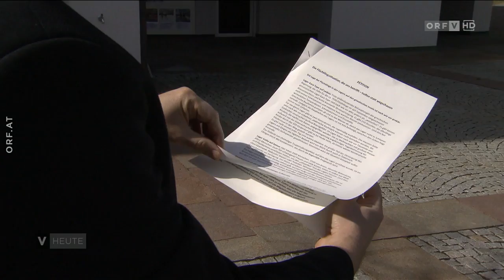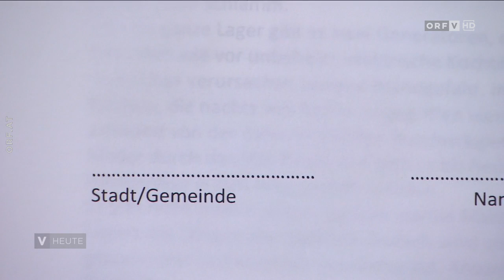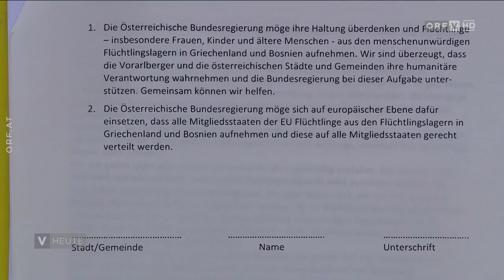Flüchtlinge – Petition FPÖ-Bürgermeister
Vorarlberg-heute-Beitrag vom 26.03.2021